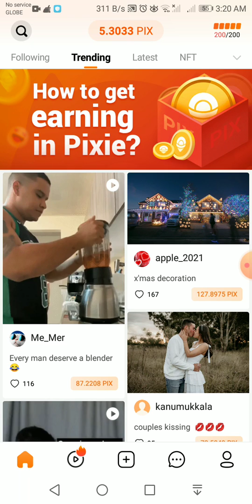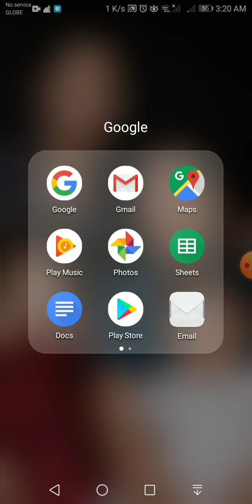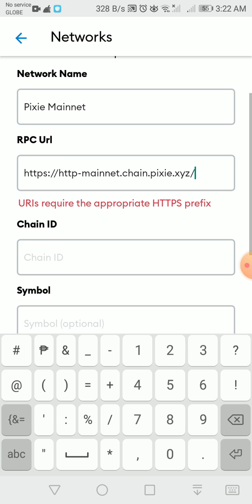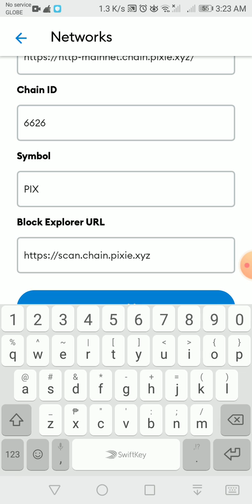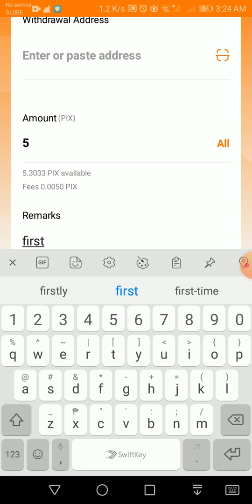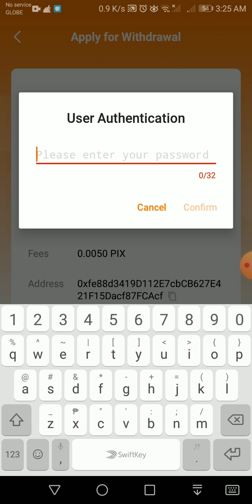How to CONNECT PIXIE in METAMASK wallet and FULL WITHDRAWAL GUIDE!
Pixie is an earning social app same as LYKA. WATCH the video on how to connect PIXIE in your METAMASK wallet and the Clear withdrawal GUIDE.